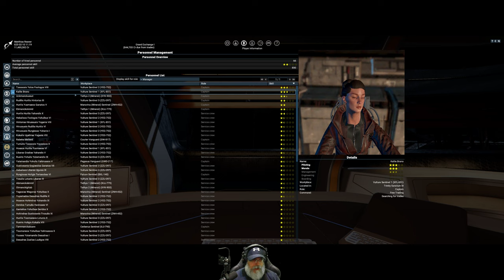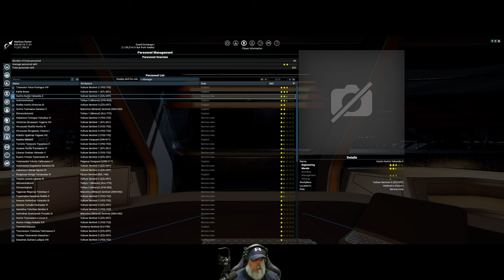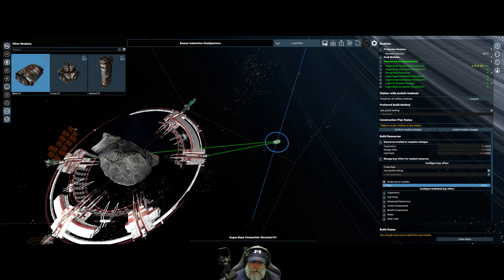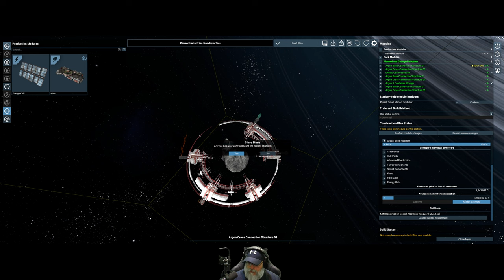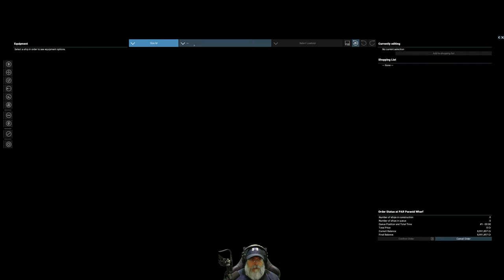X4 Foundations Space Simulator 6.00 | Young Gun Start | Episode 12